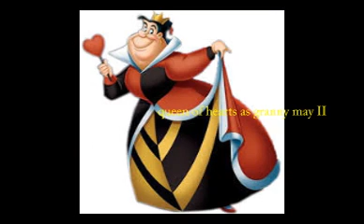sailor moon (wordgirl) cast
time to word up